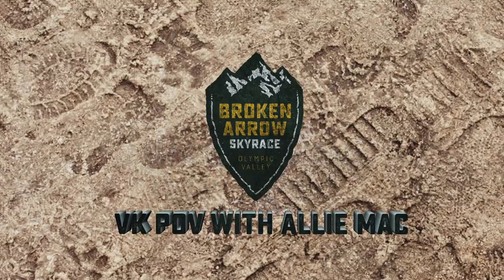Broken Arrow Skyrace Vertical Kilometer (VK) POV with Allie McLaughlin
2014 and 2018 USATF Mountain Running Champion Allie McLaughlin’s insta360 POV video of the Broken Arrow Skyrace Vertical Kilometer (VK) in Olympic Valley, CA on Friday, October 1. This race is 4.2 miles and gains 3135 vertical feet.